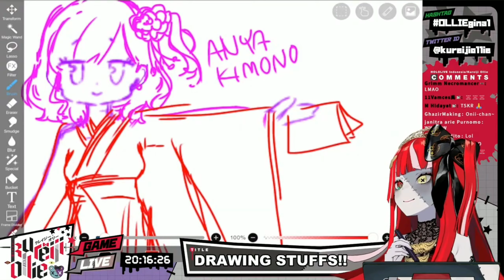Mendengar ini Ollie sampai Qtar-Qtir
QTARR QTIRR